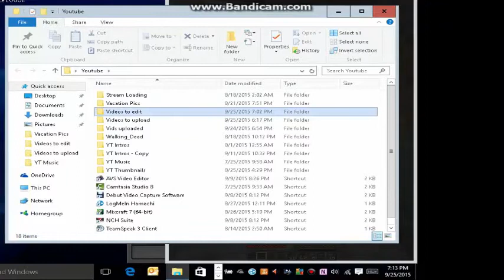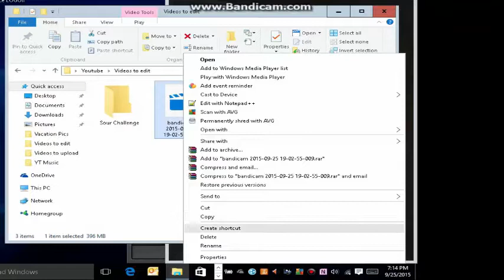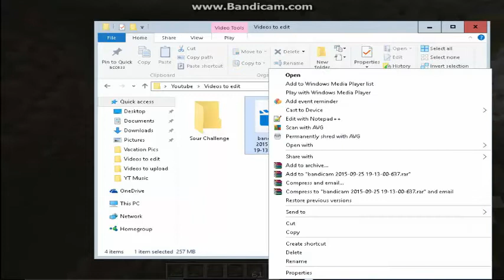Begin PVP Ep 1 Buiding our base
Schedule:

Day Content
Mon Pixelmon
Tues Map
Wed Begin PVP
Thur Roleplay
Fri Attack Of The B-Team
Sat Make 3 Videos
Sun Make 2 Videos